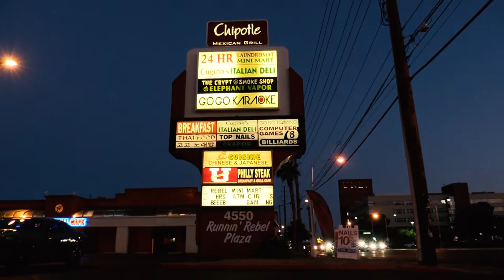PARKWAY OF BROKEN DREAMS - Official Teaser Trailer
These days, the stretch of Maryland Parkway from Flamingo Road to Tropicana Avenue in Las Vegas is sharply divided between its west and east sides. On the west side sits the ever-growing, increasingly contemporary UNLV campus.

On the east side, however, decades-old shopping centers with little more in common than their aging exteriors and interiors are strewn across the parkway. Aside from a smattering of chain eateries attracting students across the street to grab quick lunch during weekdays, those walking the sidewalks are less likely to be coeds than they are to be derelicts, residents of the surrounding neighborhoods or bus riders biding time between routes

More than 20 years ago, Maryland Parkway was the center of cultural activity in Las Vegas. Independently owned coffee shops filled up with academics and intellectuals. A top-grade record store served as the premier destination for local musicologists. Bars and clubs buzzed with live music, flowing taps and warm bodies.

And then, almost seemingly overnight, it all just … disappeared. By the turn of the century, the coffeehouses and record stores had shuttered, the art galleries moved downtown, and the street scene became a distant memory.

Through archival footage and interviews with business owners, journalists, musicians, artists and scenesters from that era, director Pj Perez tells the story of how alternative culture on Maryland Parkway was born, thrived, and, eventually, faded away.